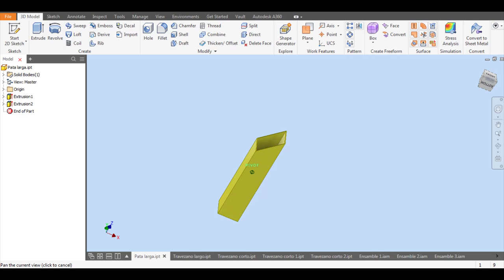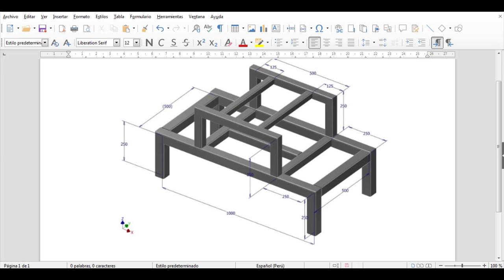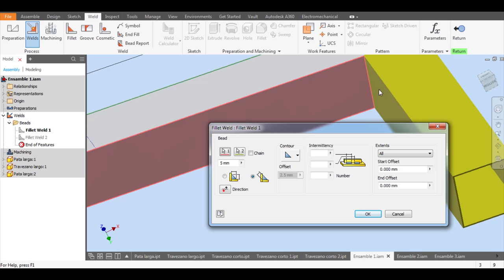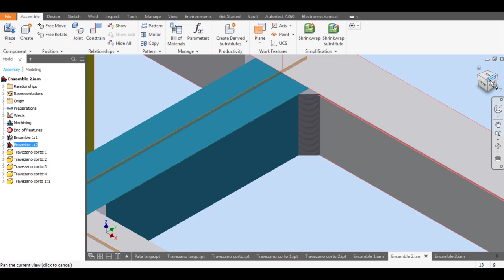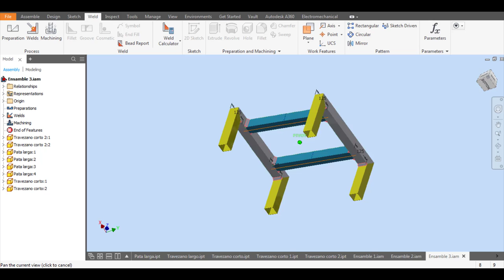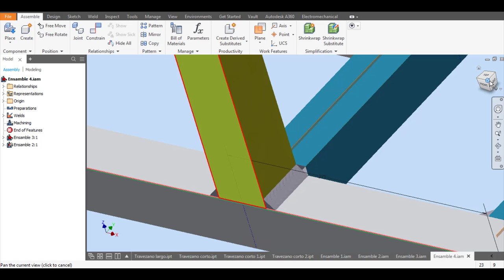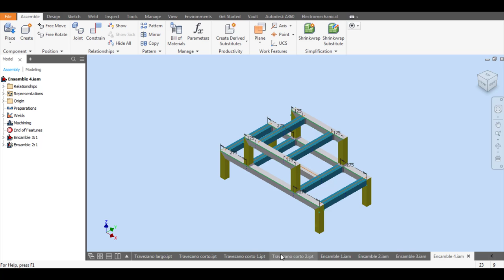Ejercicio practico 2 U4